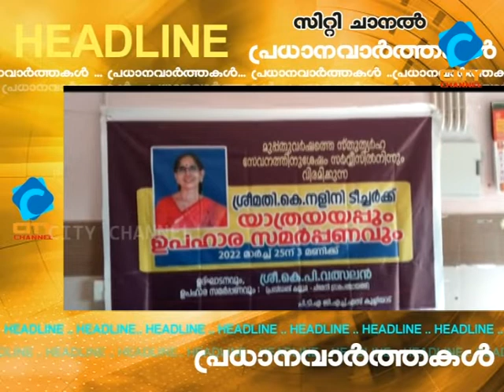സിറ്റി ചാനൽ ചെറുപുഴ വാർത്തകൾ ചുരുക്കത്തിൽ 26/03/22 | CITY CHANNEL | CHERUPUZHA NEWS